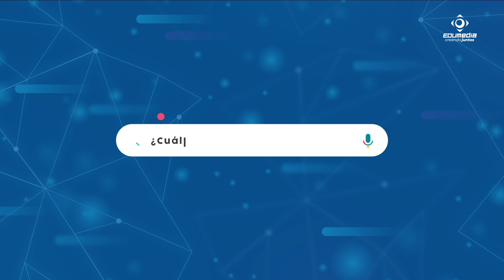🌕 Descubre la Luna: Aprende sobre sus características de manera divertida! 🚀😄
¡Bienvenidos a nuestro emocionante viaje lunar! En este video, exploraremos las fascinantes características de nuestro querido satélite natural, la Luna. Acompáñanos mientras descubrimos información interesante y divertida sobre la Luna y su influencia en nuestro planeta.

Aprenderemos sobre las fases de la Luna y mucho más. Nuestro objetivo es brindar a los pequeños astronautas en ciernes una experiencia educativa y entretenida mientras exploramos el universo.

Únete a nosotros y descubre las maravillas de la Luna de una manera divertida y accesible para los más pequeños. ¡Prepárate para un viaje inolvidable!

En este vídeo aprenderás sobre las Fases de la Luna

Ciencias Sociales

Comparte y diviértete aprendiendo junto con tus estudiantes y amigos.

🔔 Activa las notificaciones en la campanita y no te pierdas nuevos contenidos...

📣Recuerda... Estamos 🔋 creandojuntos 👩‍🏫👨‍👩‍👧‍👦👨‍🏫

Este video trata sobre las 8 fases de la luna para niños pero también trata de cubrir el siguiente tema:
-fases de la luna explicación
-cuales son las fases de la luna en español

Siga nuestros videos sobre las fases de la luna para niños y también otros temas similares en

Si buscabas más información sobre fases de la luna explicación o cuales son las fases de la luna en español, ¿te resultó útil este video?

Posiblemente le gustaría comentar a continuación y déjeme entender en qué más puedo ayudarlo o detalles sobre las fases de la luna para niños.